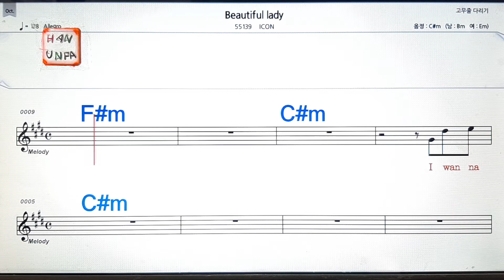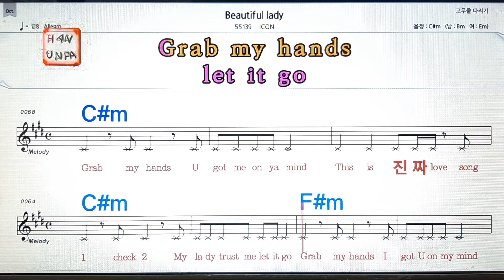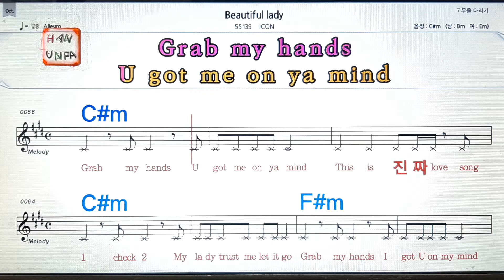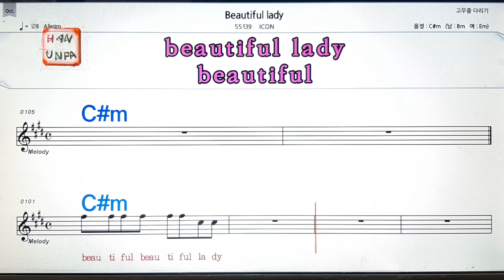Beautiful Lady/IKON(아이콘)💋노래방, 통기타 , 코드 큰악보, 가라오케, 반주💖Karaoke, Sheet Music, Chord, MR